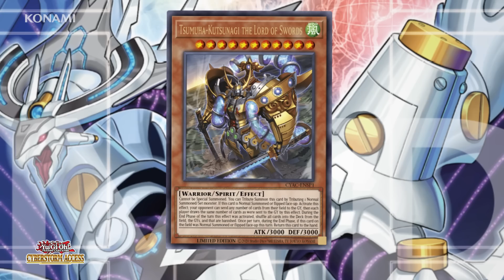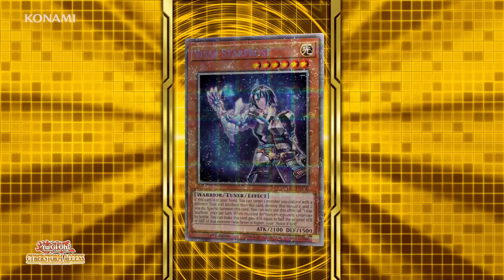Cyberstorm Access – Influencer Reveals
Cyberstorm Access makes its way onto store shelves in May, but you can catch a glimpse of the future all throughout this week as some of your favourite content creators give you the scoop on new cards from this exciting booster set!